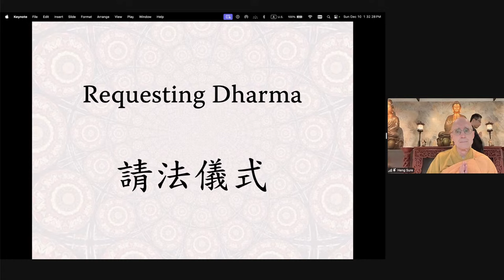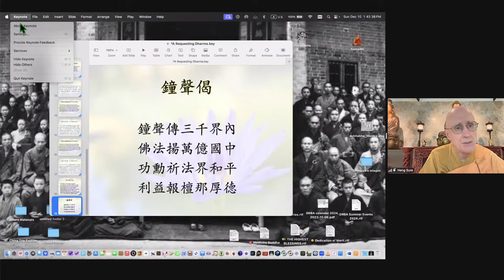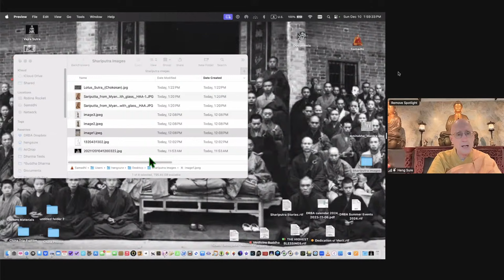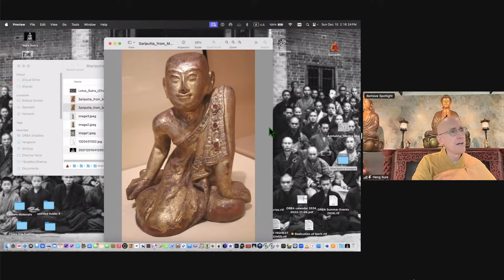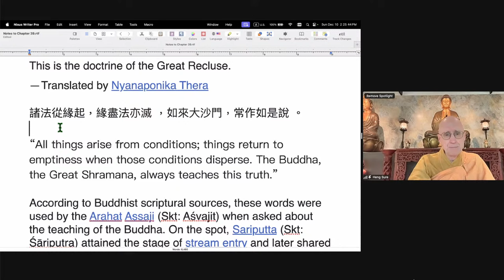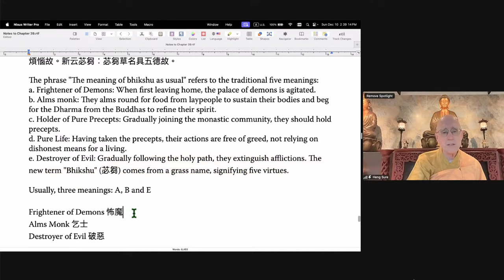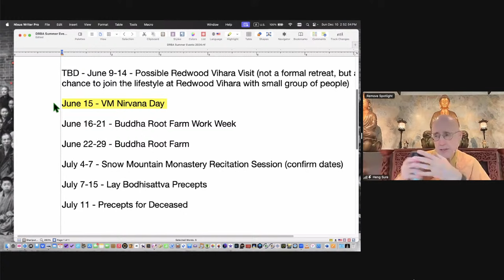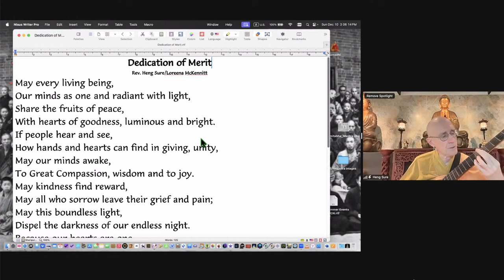Avatamsaka Sutra: Chapter 39 'Entering the Dharma Realm' Lecture by Rev. Heng Sure #43